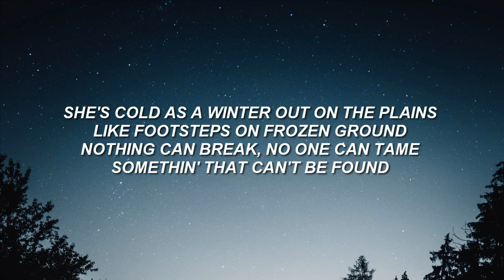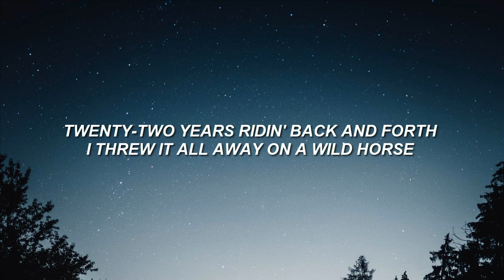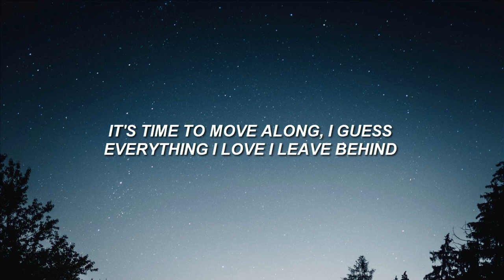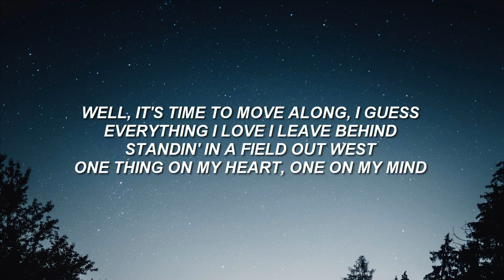[1 HOUR] Warren Zeiders - Wild Horse (Lyrics)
Lyrics:
[Verse 1]
Well, it's time to move along, I guess
Everything I love I leave behind
Standin' in a field out west
One thing on my heart, one on my mind
She rolls like the thunder, flies like the wind
Out where the river don't end
I've burned all the bridges left in my life
Ain't comin' back again

[Chorus]
This cowboy's all alone
Ridin' down that old two-lane
The whiskey goes down slow
So close your eyes and grab the reins
All thе miles and the tears, through thе long hard years
Like a dust storm, I'm headin' north
Spent my life chasin' a wild, wild horse

[Verse 2]
Was born into a life-long curse
She whispers in my ear late every night
The liquor doesn't quench my thirst
It doesn't change a thing, how hard I fight
She's cold as a winter out on the plains
Like footsteps on frozen ground
Nothing can break, no one can tame
Somethin' that can't be found

[Chorus]
All the miles and the tears, through the long hard years

[Bridge]
Twenty-two years ridin' back and forth
I threw it all away on a wild horse

[Chorus]
Whiskey goes down slow
Close your eyes and grab the reins
Spent my life chasin', oh, a wild, wild horse

[Outro]
It's time to move along, I guess

Warren Zeiders SWild Horse
Wild Horse Warren Zeiders
Warren Zeiders Wild Horse Lyrics
Wild Horse Warren Zeiders Lyrics